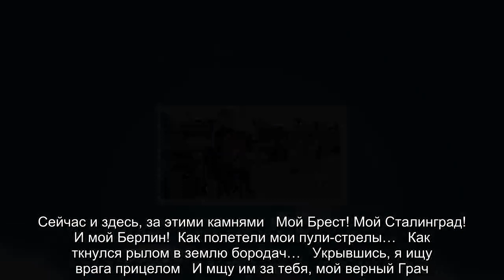Весь мир услышал, затаив дыханье, гром русской фразы «Это вам за пацанов! Памяти лётчика Романа Фили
3февраля 2019 г исполнился год с момента героического подвига гвардии майора ВКС России Романа Филипова, принявшего неравный бой и павшего в бою с террористами в сирийской провинции Идлиб.Лётчик сбитого штурмовика Су-25 был ранен и окружён боевиками, обступившими лежащего военного, который подорвал гранату, пытаясь унести с собой как можно больше врагов.«Этой памятной дате, овеянной горечью утраты и величием русского духа, было посвящено множество произведений.Мне хотелось бы внести и свою посильную лепту в освещение и увековечивание имени Героя, ибо память священна.Сейчас большие силы направлены на забвение великих подвигов прошлого.Задача нашего и всех последующих поколений — НЕ ЗАБЫВАТЬ!!!  Стихи и проза, которые прочитают люди, а возможно и целые поколения, это один из способов борьбы со всякого рода любителями переписать историю!»  Это вам за пацанов!!! Памяти летчика Романа Филиппова  Удар… Огонь… Работа катапульты…   Вокруг небесная густая тишина…   Лишь воздух рядом вспарывают пули,   Ведь там внизу, который год идет война.Что попросить у Бога в те мгновенья?   Чтоб не оставил, чтобы укрепил   И чтобы дома маленькую дочку   Своим крылом от всех невзгод укрыл.Отсюда сверху видно «бармалеев»,   Что как гиены в круг меня берут   И вижу, как кроваво пламенея,   Подбитый Грач теряет высоту.Один момент и принято решенье!   Учили деды, что не к чести отступать!   Так пусть увидят крысы и шакалы   Как русские умеют умирать!  Земля сирийская покрыта валунами   И сердце гонит в кровь адреналин. Сейчас и здесь, за этими камнями   Мой Брест! Мой Сталинград! И мой Берлин!  Как полетели мои пули-стрелы…   Как ткнулся рылом в землю бородач…   Укрывшись, я ищу врага прицелом   И мщу им за тебя, мой верный Грач.Задело и заклинила обойма,   Гранату ближе пододвинул я. Вдруг чувствую как за моей спиною   Стоят они и смотрят на меня….